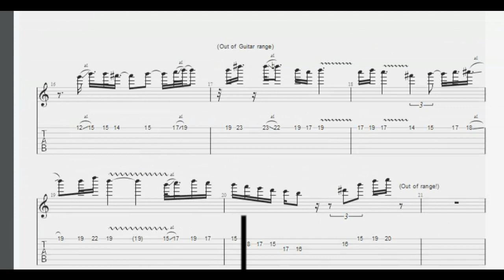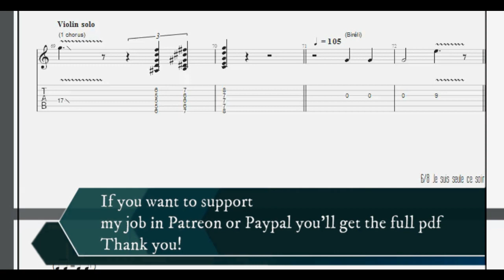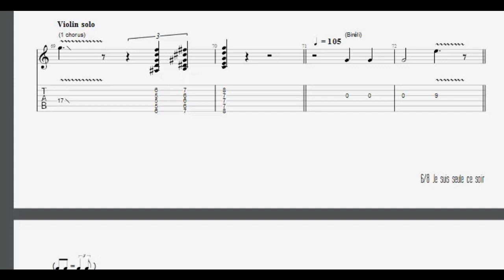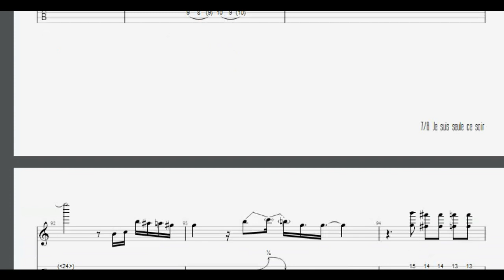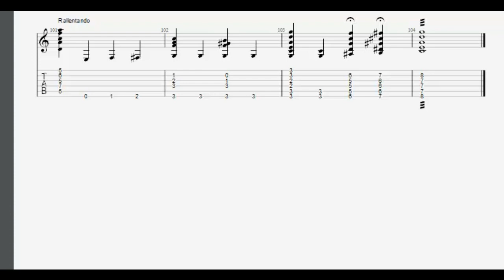Je suis seul ce soir - Bireli Lagrene (Gypsy jazz transcription)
As a small sample, you can download the first page of the pdf here:

The final pdf of this tune has 9 pages.

If you are interested in the complete score, I invite you to support me on Patreon by following the first link in the video description or you can purchase the score with the Paypal link.
Your support is very important for my work.

Instragram

 / guitareal_jazz

 / guitareal